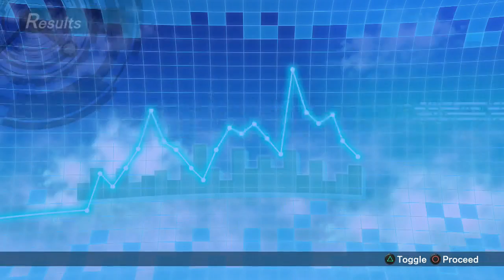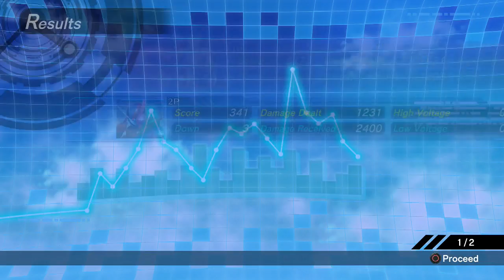Kamen Rider: Climax Fighters Faiz (Gameplay)